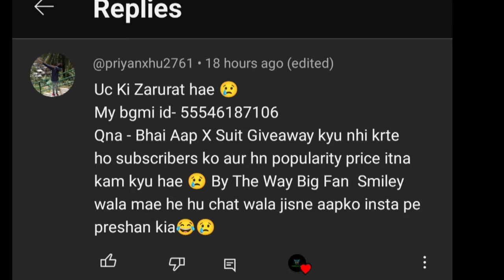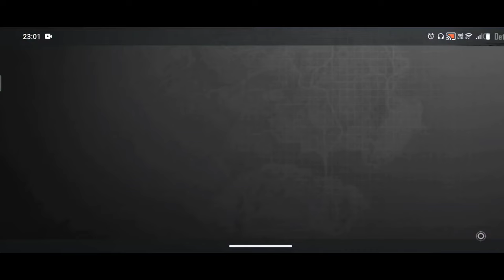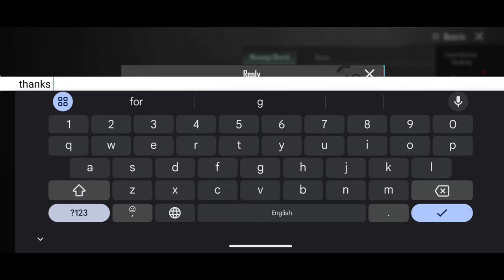🥰 MONDAY Popularity & UC Giveaway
Name THORKS GAMING
Instagram I'd/kawaljit.singh.543
CLAN Name.    THORKS GAMING
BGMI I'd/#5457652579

Quarries,
abyssal captain bgmi crate opening
abyssal captain crate opening
abyssal captain pubg
abyssal captain bgmi
abyssal woods elden ring
abyssal titan octopus
abyssal hunter sols rng
abyssalcraft
abyssal valorant
abyssal plain
bgmi popularity battle
bgmi popularity trick
bgmi popularity battle rewards
bgmi popularity kaise badhaye
bgmi popularity battle points
bgmi popularity battle trick
bgmi popularity hide
bgmi popularity battle kaise kare
bgmi popularity se kya hota hai
bgmi popularity hack
how to win popularity battle in bgmi
popularity battle points system
popularity battle event explain
popularity battle in bgmi
popularity battle pk3 rewards
popularity battle pubg
popularity battle rewards
popularity battle kaise kare
popularity battle kaise jite
popularity battle points
popularity battle hide kaise kare